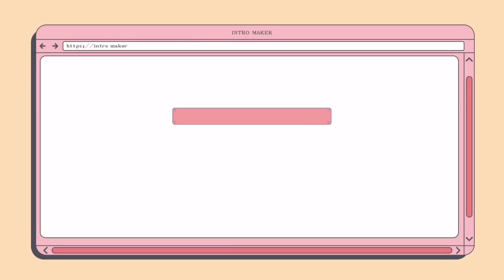COLOR/STYLE HIGHLIGHT: Sweet Mango ft. Maxwella 22 by Belle Tress (Discontinued)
Wig: Dolce Dolce 18 in Roca Margarita Blonde